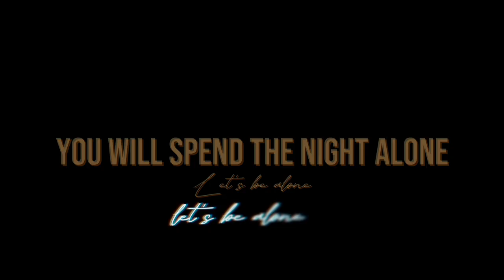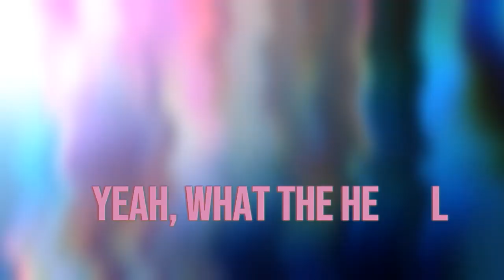[Nightcore] WHAT THE HELL - {OBLVYN Remix} - Johnning (Lyrics)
We are promoting a song from NCS hope you enjoy. Artist Links below 🔻
Peice
Come be part of a community who loves Nightcore

Video Artist:

Support ELDER NIGHTCORE 🎵
Submit Music/Art, We take Lyrics

Support ELDERVERSE🎵
ELDERVERSE Studios does not own any of the content in our videos. It's just to make great videos for our artist and fans to enjoy. We do no attend to monetize any of the videos we make, on any of our channels.